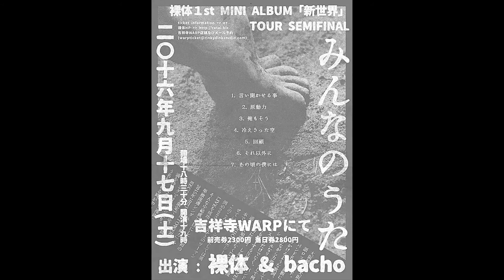裸体 -ファーストアルバム「新世界」TOUR FAINALシリーズ CM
４８本に及ぶ裸体ファーストアルバム「新世界」リリースツアーも残るところ２本！

９月１７日（土曜日）裸体presents「みんなのうた〜新世界リリースツアーSEMI FAINAL〜」＠吉祥寺WARP
出演
裸体／bacho

９月２４日（土曜日）裸体presents「みんなのうた〜新世界リリースツアー FAINALワンマン〜」＠心斎橋LIVE HOUSE Pangea
出演
裸体